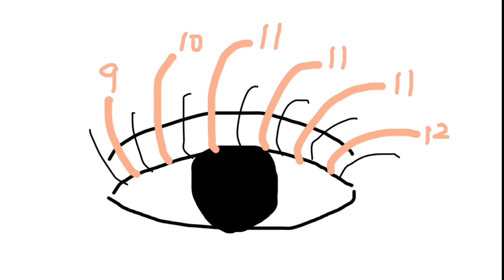超自然心機睫毛嫁接法，奕伊在線教學，不用再去美睫店【陳奕伊Chen11】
久等了 【超自然心機假睫毛】分享來啦
一根一根的心機仙女毛也可以超簡單的貼好
人人都可以做閃閃動人睫毛精
Hello everyone！這裡是【陳奕伊Chen11】！
我會定期為大家更新我的美妝髮型視頻，希望大家喜歡！
分享超適合拍照的髮型
簡單好上手 懶人必備
喜歡11的點這里奧： 請注意，本影片符合平台的使用要求，沒有任何違規行為。